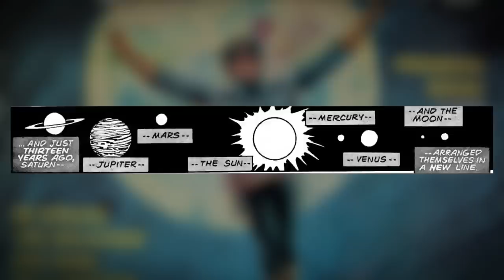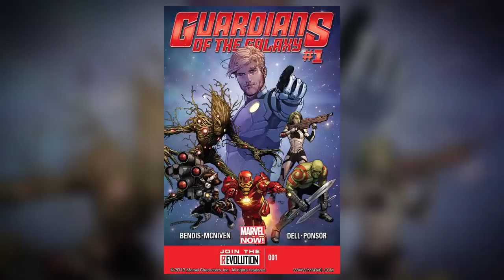Why is Peter Quill Called STAR-LORD? || Comic Misconceptions || NerdSync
Peter Quill leads the Guardians of the Galaxy as Star-Lord. But why is he called "Star-Lord"? Let's dive into the history of the character and his many different origins to uncover the answer to this mystery! What do you think about the reason given in the Marvel Studios film?

For the record, this video came out before the movie did. So before you comment about what really happened in the movie, just know that I was completely speculating and had no idea what the reason would actually be in the film. Thanks!

Also, with the whole "Astrology vs Astronomy" thing, I did not misspeak. The original influence of the character was astrology, not astronomy. It is said so very blatantly in the introduction page of the comic that was written by Steve Englehart himself. Englehart was a HUGE believer in astrology and wanted to heavily work that into the character. Peter was born and his fate was sealed when the planets aligned a certain way, and was chosen to be Star-Lord when the planets aligned another way, etc. Again, I was only using "astrological" because that was the influence of the character. Any time I say "astrological" I honestly mean "astrological" because I am going by what the creator of the character explicitly stated. Even though there are lots of astronomical things in the book, astrology takes those astronomical phenomena and relates them to the human world. Planets aligning? That's astronomical. Planets aligning when Peter was born and sealing his destiny? That's astrological, and was the main influence of the character. Hope that clears everything up!

SOURCES:
Marvel Preview Vol 1 #4